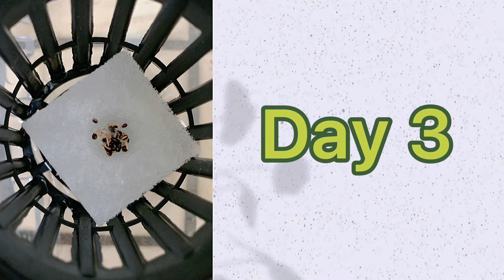The Growth Process of Spinach (Day 1 - Day 7) 菠菜生長過程【Jie Ning Channel】